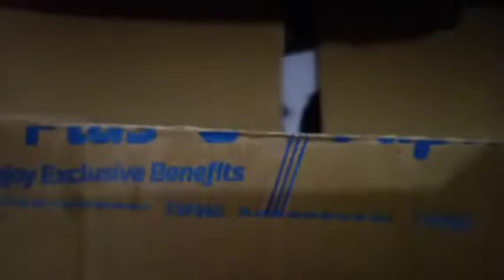Amr first unboxing bhondhur Bari😇 (Boat home theater 😍)vlog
Boat home theater